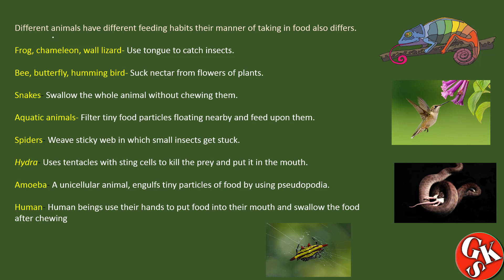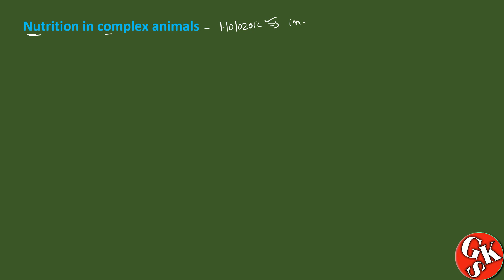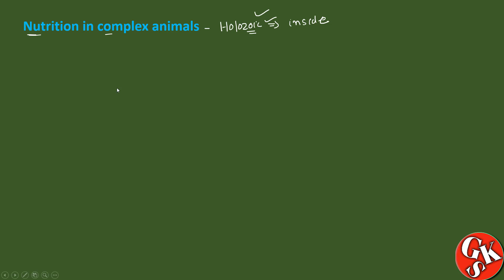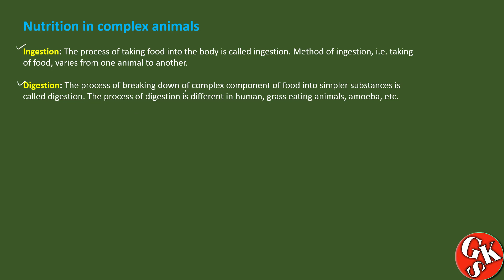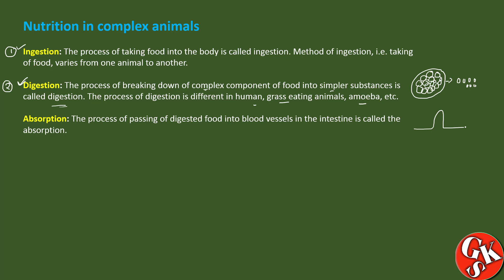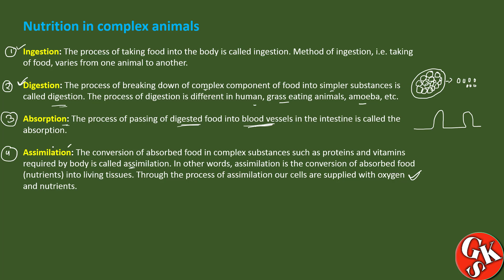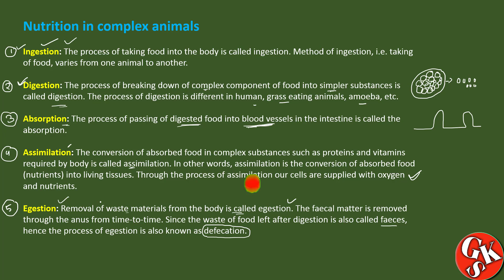Class 7 Science Chapter 2 Nutrition in Animals | Process of nutrition | Holozoic nutrition | Part-2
Class 7 Science Chapter 2 Nutrition in Animals | Process of nutrition | Holozoic nutrition | Part-2 | BY GKS let's try

hi friends welcome to the new channel GKS today we will read about Chapter 2 : Nutrition in animals for class 7  of your ncert text book. In this video we will discussed about

Process of nutrition in animals
Holozoic nutrition: It is a process by which animals take in their food. It involves different steps namely, ingestion, digestion, absorption, assimilation and egestion. Human beings exhibit holozoic mode of nutrition involving five basic steps.
Ingestion
Digestion
Absorption.
Assimilation
Egestion

hope you like this video if you like my video please subscribe to my channel if any improvement required than you can  drop a comment i will take care of it.

Give your valuable feedback in comment box so that quality can be improve.
After watching this video please go through your book once it will help you a lot.

Heloo  Students in this channel we will discuss NCERT chapter of science.
I will try my level best to clear the concept of your science book NCERT and also Based on CBSE it's my first step and later on we discussed all the other concepts
and other subjects also. Hope you like my video all are in short video and part by part. If you need any improvement regarding my teaching then leave a comment in the comment box
soon I will give you other social media links also. Initially, I only teach class 6, class 7, class 8 Science. After completing I will also upload Class 9 and class 10.
So I can say this channel is basically for class 6, class 7, class 8 till the completion of the course. So let's try with me once. GKS let's try.